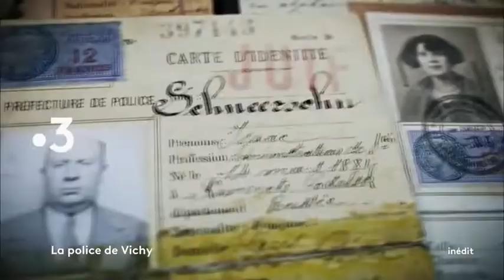La police de Vichy le 19 septembre 2018 à 21h00 sur France 3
Une histoire inédite de la police de Vichy.
"La Police de Vichy" retrace les années noires de la police française : la collaboration, la traque des communistes, les rafles des Juifs, la Résistance, la Libération, l'épuration. Grâce à des archives rares et au moyen d’animations et de création graphique, ce film redonne vie aux principaux responsables politiques et administratifs de la police de Vichy : Laval, Bousquet, Pucheu (ministre de l’Intérieur). Leurs paroles, consignées dans des mémoires, des procès-verbaux d'audition, de la correspondance, nous racontent, de l’intérieur, une histoire inédite de la police de Vichy.